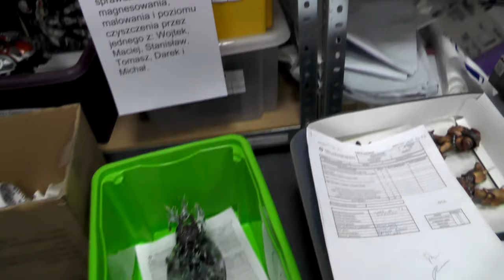NECRON SERAPTEK - LVL 4 MINIATURE SHOWCASE 4K